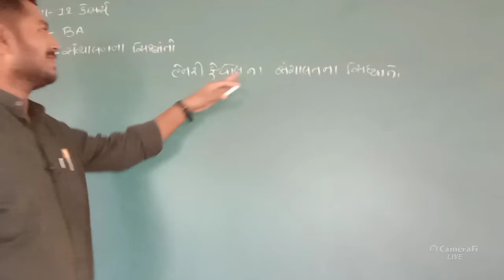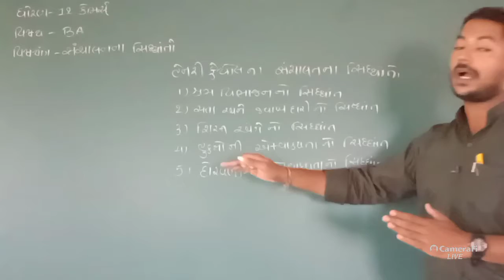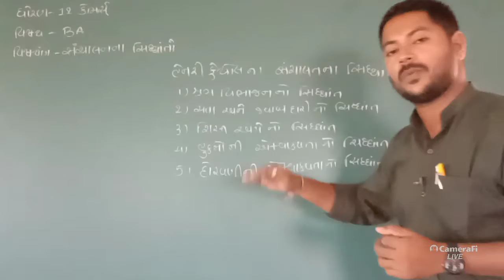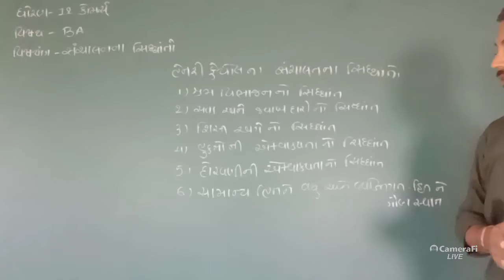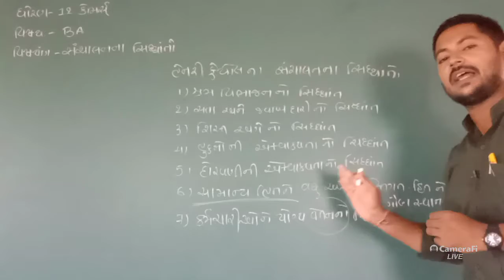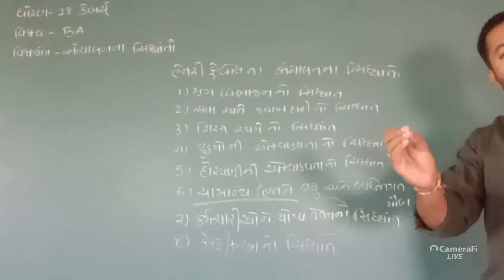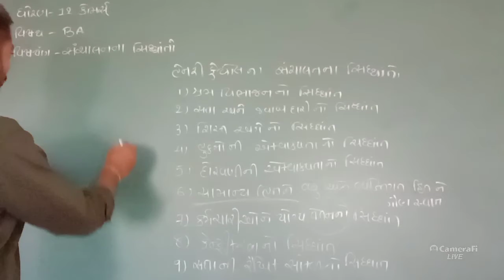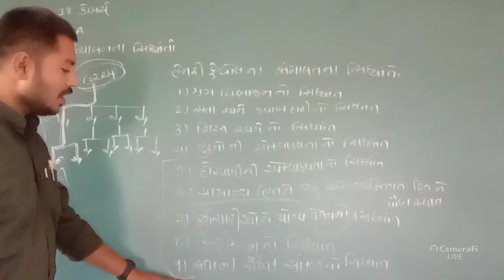ધોરણ-૧૨ વિષય-BA વિષયાંગ- સંચાલનના સિધ્ધાંતો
સંચાલનના સિધ્ધાંત ૫ થી ૯ લખવા